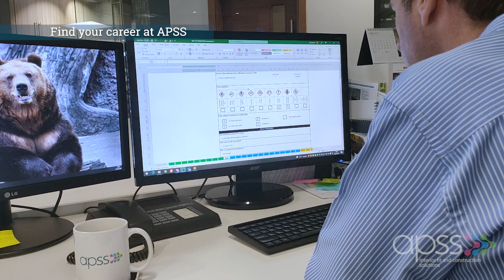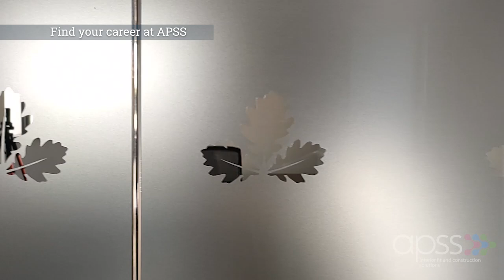Find your Career at APSS Sept 24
APSS  offers a variety of careers focused within the construction industry.